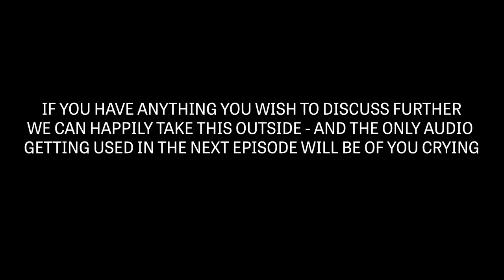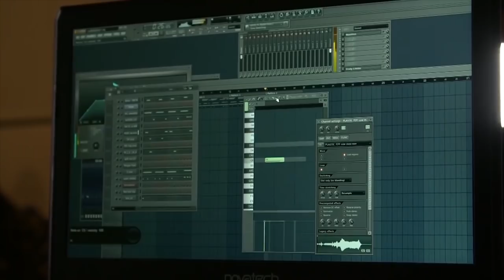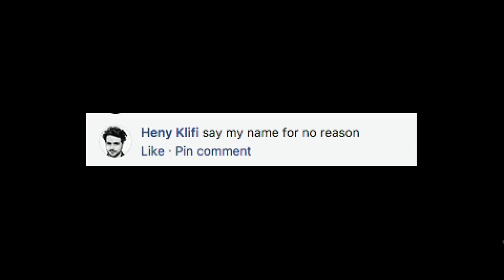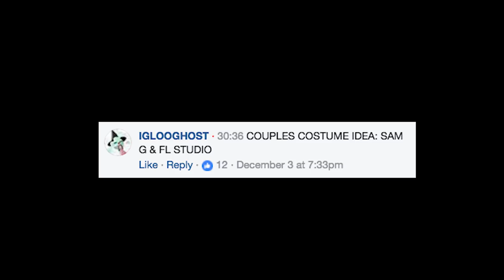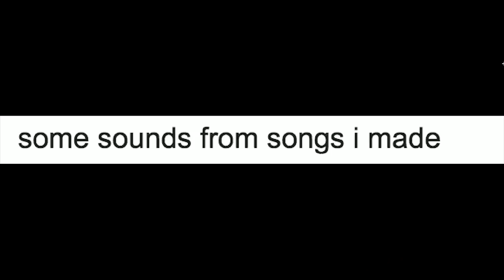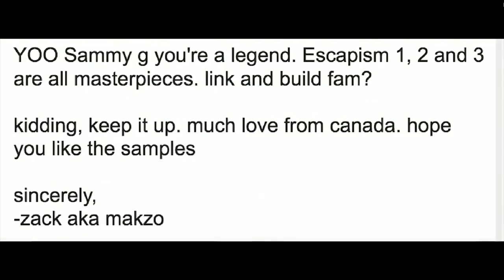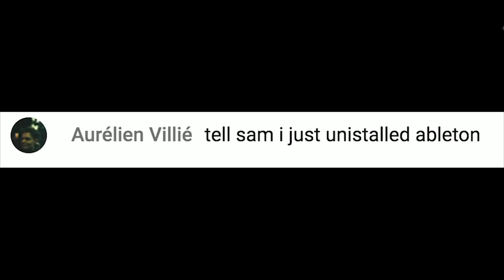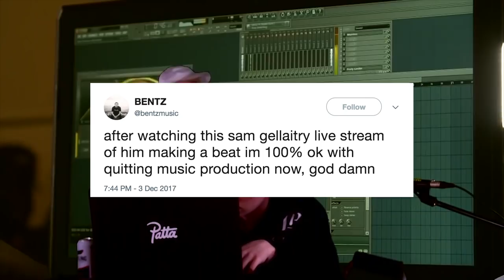Sam Gellaitry makes beats from sounds you send in | Boiler Room 'Crowdsourced'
► Apologies for the wait, been a lot of folk asking after this one - so here it is - Lord Sam Gellaitry tearing it up with sounds sent in by you guys!